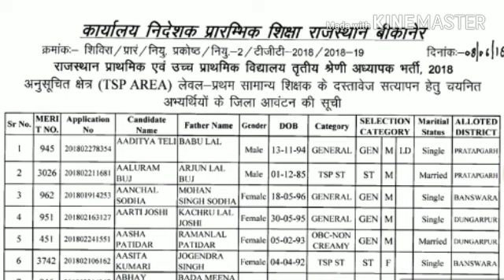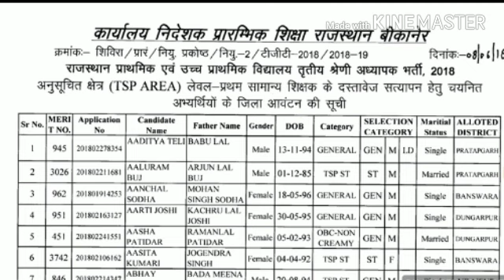Reet level 1 खुशखबरी, कल आपकी जिला आवंटन सूची आ जायेगी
Rpsc a2z
Study guide
Job alerts
Education update
Reet stay
Reet Level 1 final cut off
Reet सुनवाई
Reet फैसला
Librarian
पटवार भर्ती
Rajasthan police
Job alerts
10th class result
Rpsc ldc
Rpsc latest news
Reet याचिका सुनवाई